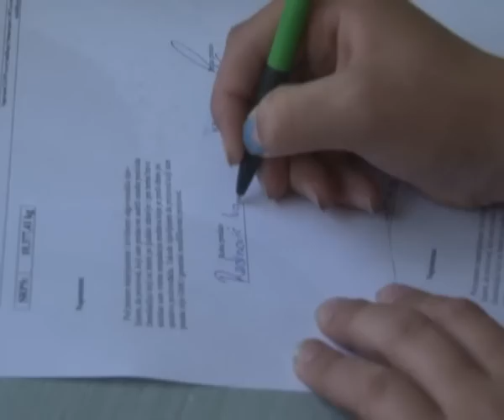Devojčica Ivana iz Žitišta: Vozi traktor i kombajn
Trinaestogodišnja devojčica Ivana Radinović iz Žitišta kraj Zrenjanina, postala je devojčica za primer jer je pokazala da želja za radom dolazi u najranijem detinjstvu.

Ova devojčica, osim što je odlična učenica 6. razreda OŠ "Sveti Sava" u Žitištu, ona je vredna poljoprivrednica.

Pored redovnih školskih aktivnosti koje obavi u roku, Ivana se nakon školskog dana sa ocem uputi na njivu.